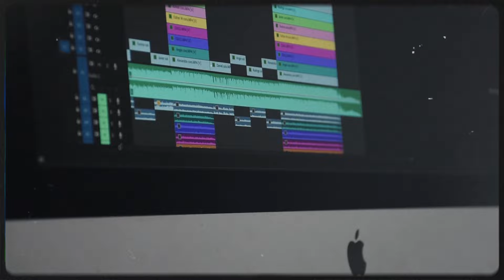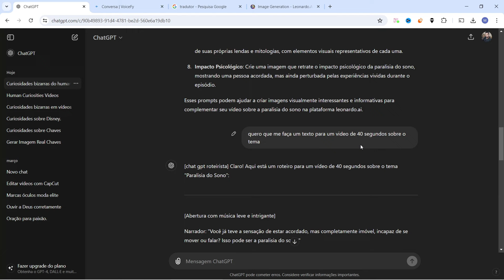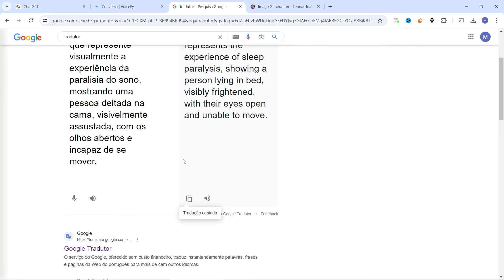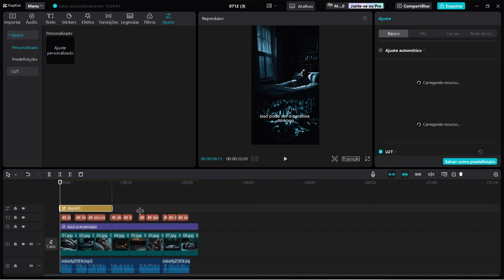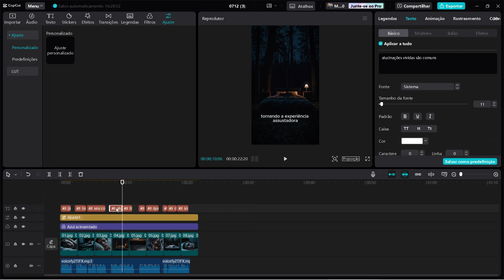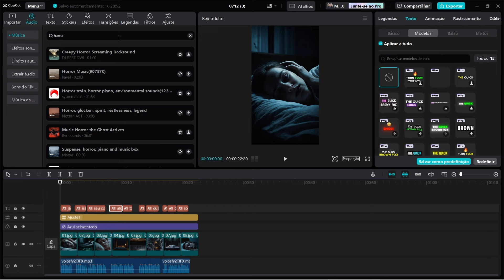NICHO VIRAL CONTEÚDO INFINITO para Youtube e Tiktok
Você quer criar um canal no youtube e no Tiktok com esse novo método de nicho viral para youtube e tiktok? Neste vídeo, ensinarei vocês a automação de um vídeo através de IA (Inteligência Artificial). Com esses vídeos, você poderá monetizar o canal de vocês e ter uma renda.